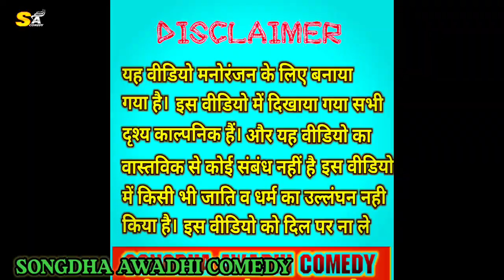awadhi comedy || मुर्दे का एल आई सी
awadhi comedy // मुर्दे का एल आई सी // songdhawadhicomdey // akhilesh Ramesh Umesh mirdul mutton